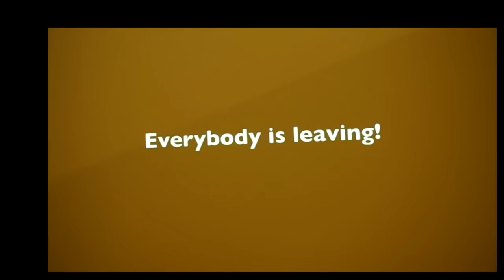Beaver Pest Control - Wasps eating Ants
Wasps eating ants with semi comical subtitles edited from a Marko Maetamm art exhibition